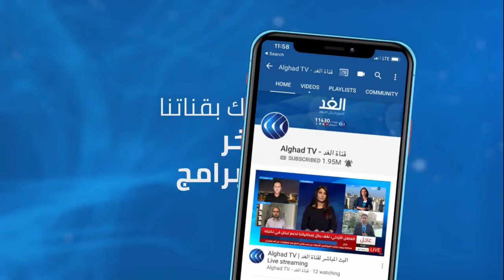لبنان | أسباب الاشتباكات بين الأمن والمتظاهرين في ذكرى حراك 17 أكتوبر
أفادت مراسلة الغد باندلاع صدامات بين متظاهرين والأمن اللبناني في بيروت، تخللها إطلاق قنابل الغاز.
جاء هذا خلال إحياء الذكرى السنوية الأولى لانطلاق حراك السابع عشر من أكتوبر.
مزيد من التفاصيل مع مراسلتنا ليلى خليل من بيروت.